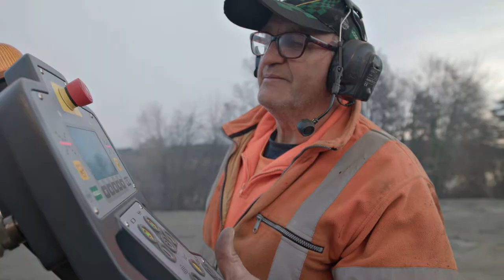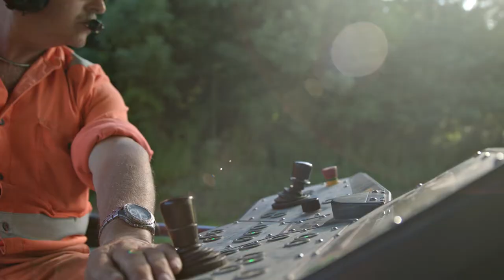Storz Verkehrswegebau Tuttlingen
Imagefilm der Firmengruppe J. Friedrich Storz, Tuttlingen